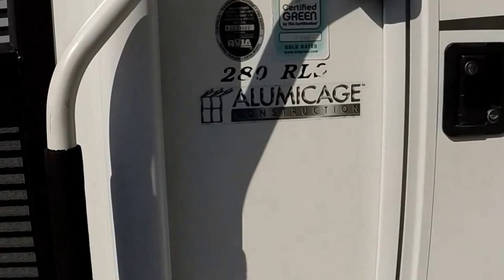Virginia Creek Camp Ground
Moving my Camper to Virginia Creek Camp Ground at Topsail Island